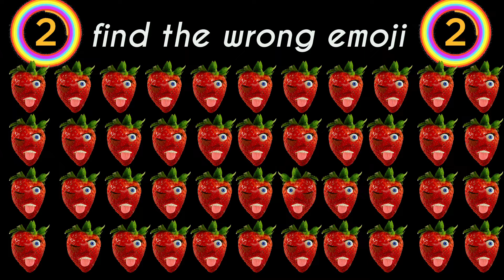OMG Find Difference Find Odd Emoji One Out | Pop Emoji Games, Quiz